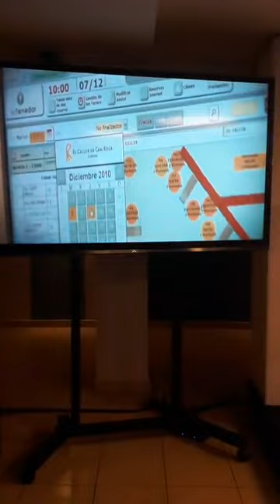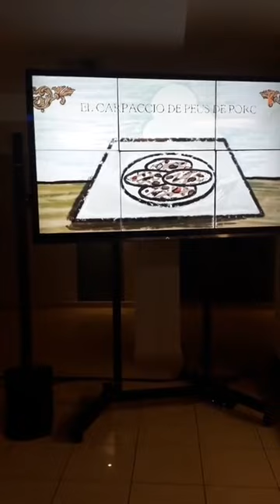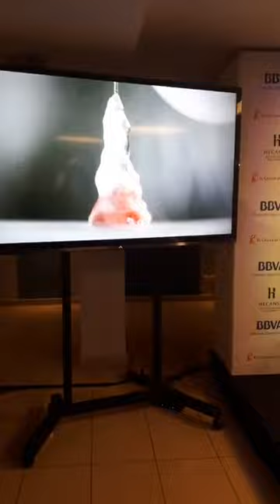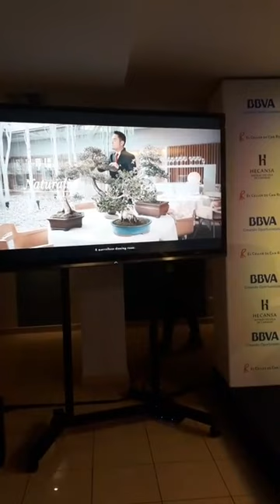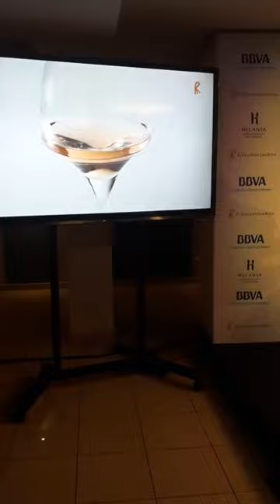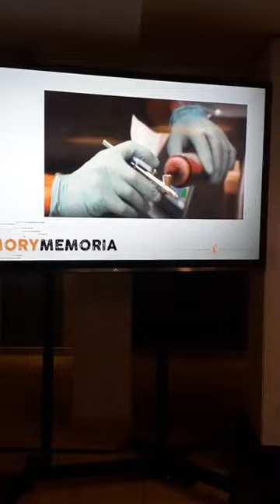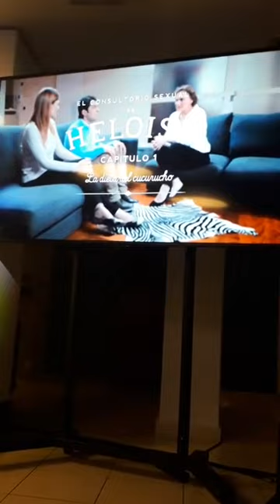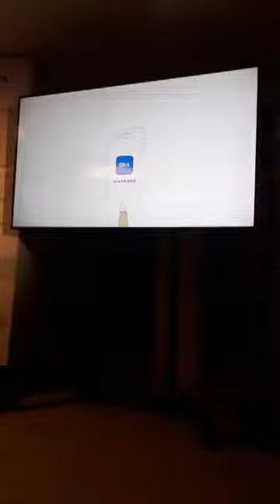Los hermanos Roca (El Celler de Can Roca) becan a 3 alumnos de Hecansa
Hemos podido disfrutar del proyecto social y formativo ligado a la gastronomía, del BBVA del la mano de los hermanos Roca El Celler de Can Roca
Iniciativa desarrollada en tres ejes:
SOCIAL, creando nuevas oportunidades a estudiantes.
GASTRONÓMICO, diseñando un menú gastronómico de productos locales.
FORMATIVO, con acciones enfocadas a empresarios canarios.

¡Enhorabuena a los 3 alumnos de Hecansa que han conseguido la beca BBVA de Gastronomía, con 4 meses de formación en El Celler de Can Roca!

Estos jóvenes talentos canarios son, María Fernanda Cortés y Omar Moreno para cocina y, Héctor Pérez para sala.